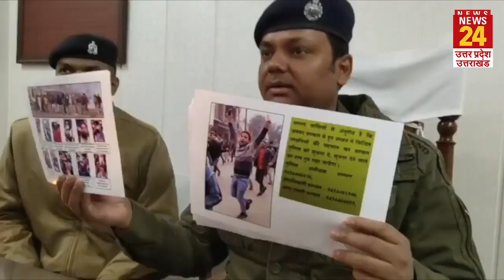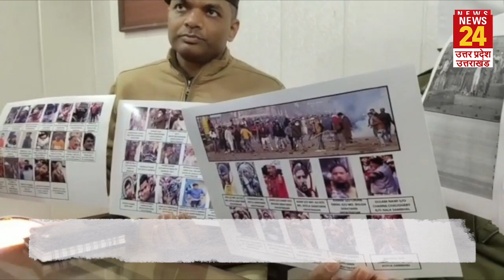CAA Protest: 287 आरोपियों के खिलाफ चार्जशीट दाखिल, 18 पर लगेगा NSA !